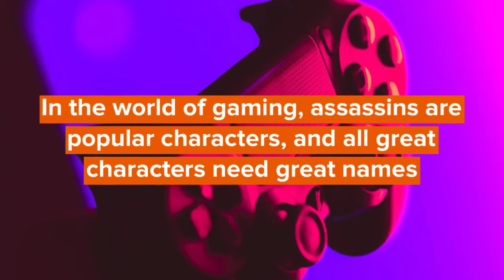Super Cool Assassin Names For Your Characters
Assassins are also known as hitmen, they are professional killers who are paid to carry out murder.

They exist in both the real world and in the gaming world. In the world of gaming, assassins are popular characters, and all great characters need great names.